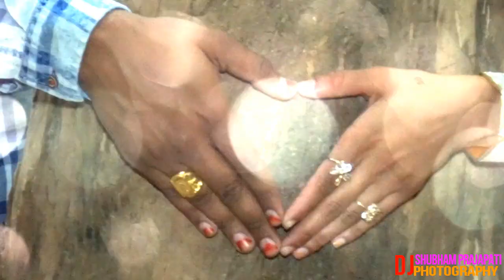Shubham Weeds Shivani Tera Baan Jaunga Song Normal Pree-Wedding Shoot